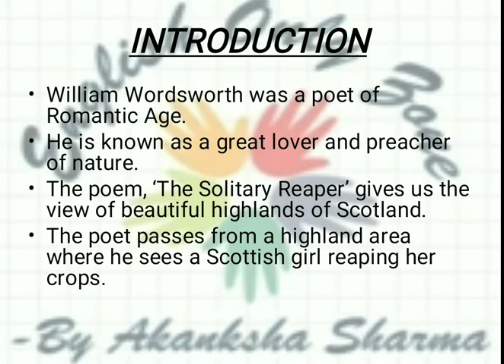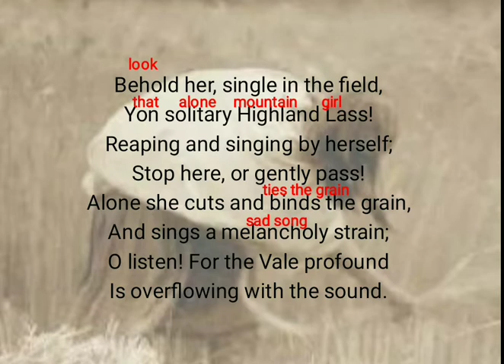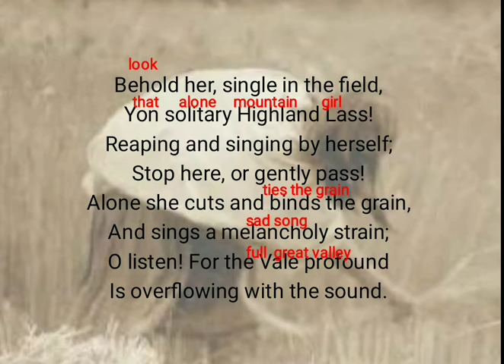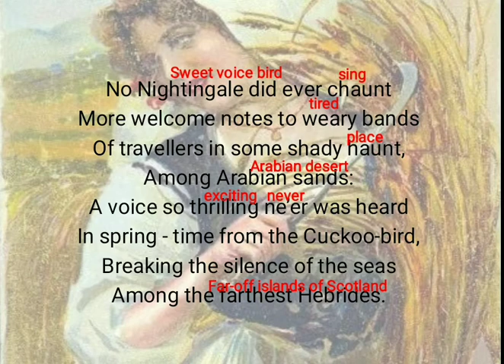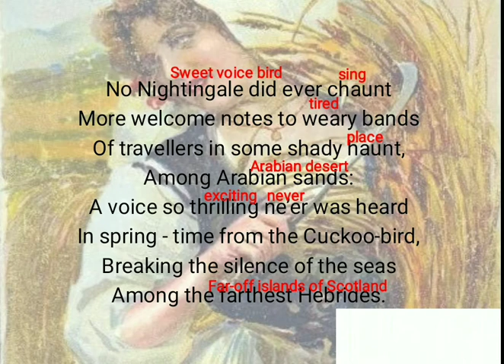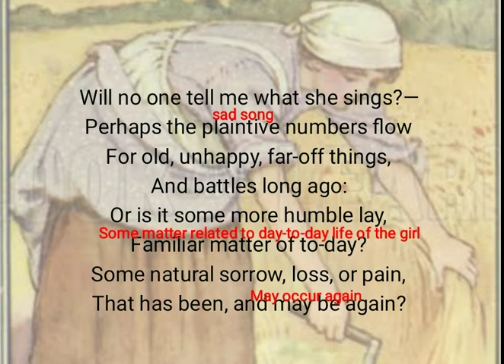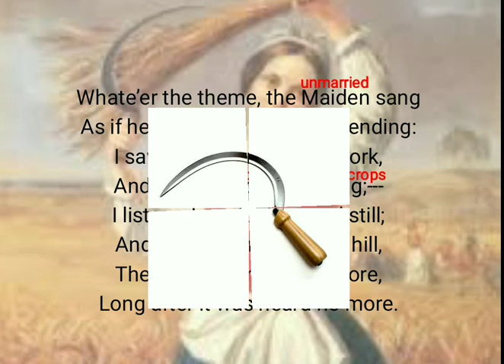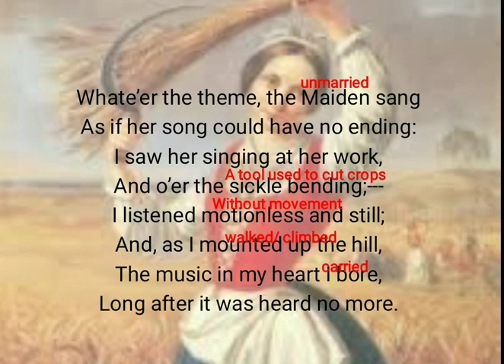The Solitary Reaper | William Wordsworth | English Only Zone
This is a poem about a Scottish girl who is alone in the field reaping the crops and singing by herself.
The poet gets mesmerized by the beautiful voice of the girl and stops there to listen the song. When the poet realized that he was going on his journey, he moved from there gently without disturbing the girl.
He carried the song in his heart.